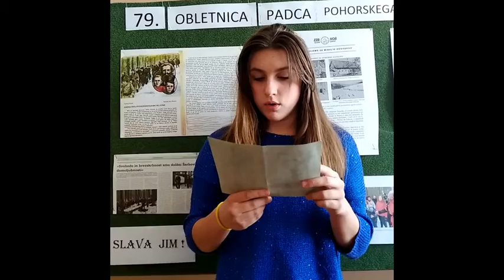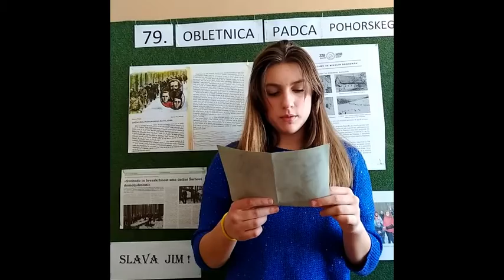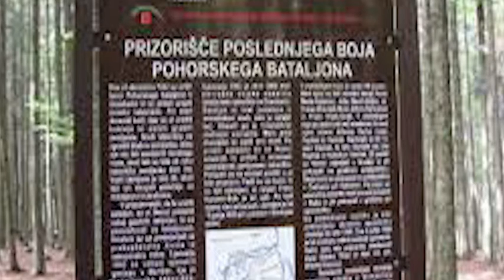Proslava ob 79. obletnici padca Pohorskega bataljona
Osnovna šola pohorskega bataljona Oplotnica in podružnica Kebelj